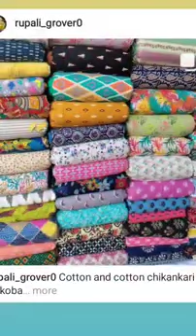Janmashtami special suit viral video